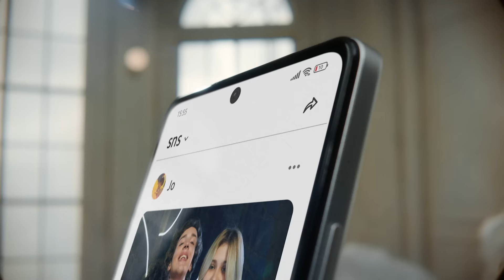Redmi Note 12 Pro Plus 5G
Step into a technicolor world with RedmiNote12ProPlus5G! 🌈✨ Let your imagination run wild as you dive into a vibrant universe of endless possibilities. Capture, create, and LiveVivid like never before!